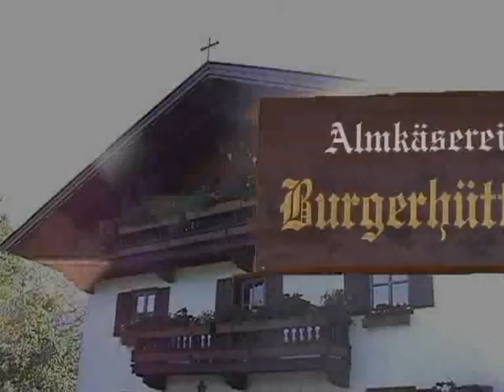BS-Films @ die flora Gelsenkirchen 2008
Excerpts of Walchsee 5 Festivaledition